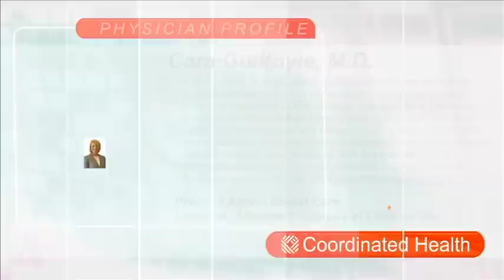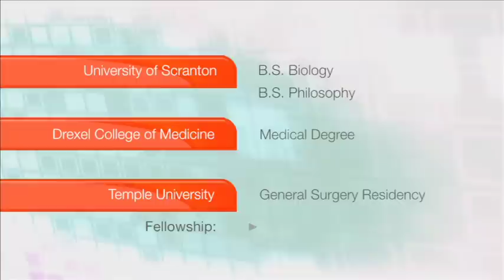Dr. Cara Guilfoyle Video Profile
Cara Marie Guilfoyle, M.D. is a breast surgeon who graduated from Drexel College of Medicine with her doctorate in 2006 and went on to do her residency in general surgery at Temple University in Philadelphia. She also did a fellowship in breast oncology at Bryn Mawr. Some of the conditions she treats include malignant and benign breast cancer, breast cysts and abscesses. She also performs lumpectomies, mastectomies and minimally invasive biopsies. She is a member of the American College of Surgeons, American Society of Breast Surgeons and the Society of Surgical Oncology. In her spare time, Cara enjoys an array of outdoor activities including mountain biking, running and competitive racing.

Education:       University of Scranton
                       Scranton, PA
                       B.S. Biology and Philosophy
                       2002

                       Drexel College of Medicine
                       Philadelphia, PA
                       M.D.
                       2006

Residency:      Temple University
                       Philadelphia, PA
                       General Surgery Residency
                       2011

Fellowship:       Bryn Mawr Hospital
                        Bryn Mawr, PA
                        Breast Oncology Fellowship
                        2012

 Practice Areas: Breast Care

Locations: 1611 Mill Pond Ave.
      Allentown, PA